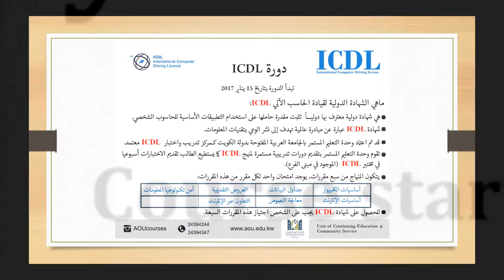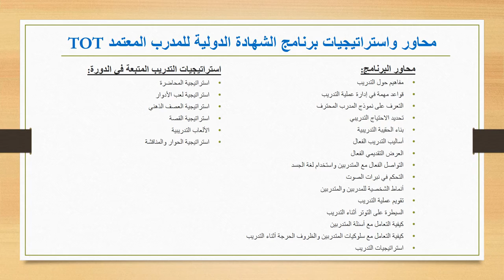Arab Open University Kuwait Branch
Up comming Courses 2017